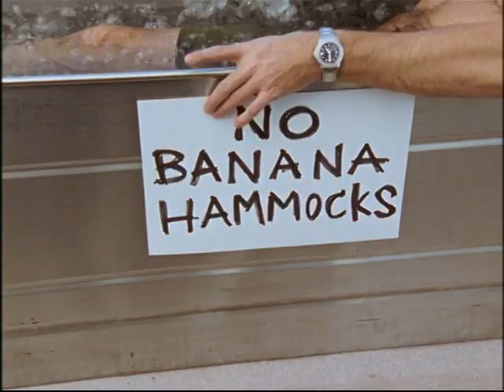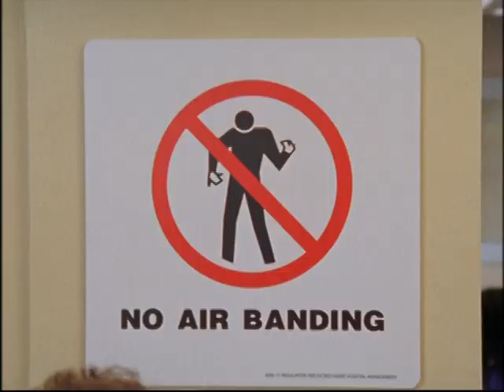SCRUBS - Best never-before-seen footage Season 5- 2005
SCRUBS - TV outtakes, deleted scenes, never-before-seen footage

Scrubs Merch/Full Videos